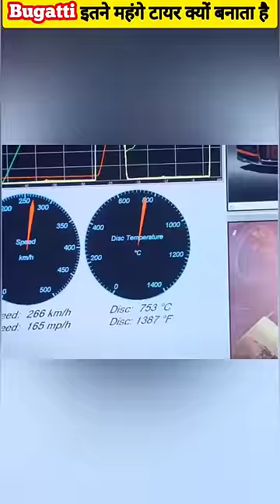Bugatti का एक टायर ही नई Scorpio से महंगा क्यों होता है?